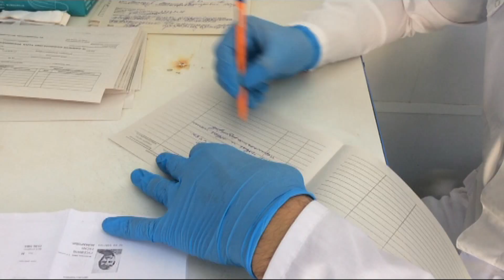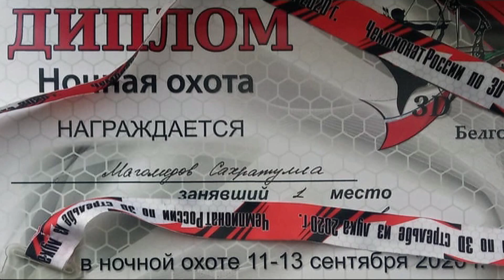Новости Ботлиха 21 09 2020г